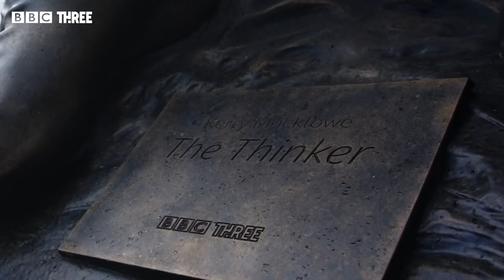The Real This Country | This Country Digital Bonus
Kerry Mucklowe deserves her own statue. So we made one and took it round the Cotswolds.

The final episode of This Country is on BBC iPlayer, 23rd March at 7pm.

Watch all three series of This Country now on BBC iPlayer